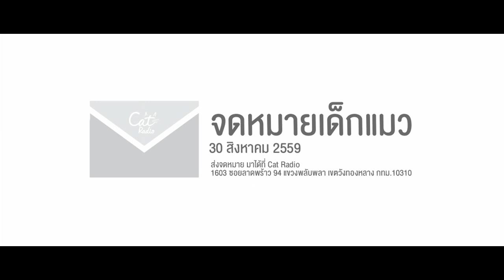จดหมายเด็กแมว ตอน ควันหลงกิ๊กบอยตรัย และต้นกำเนิดรายการจดหมายเด็กแมว (30 Aug 2016)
รายการ จดหมายเด็กแมว
ตอบจดหมายปิดผนึกจากคนฟังทางบ้าน ไขทุกปัญหาชีวิต และเป็นที่พึ่งทางใจให้เด็กแมว โดย 3 ผู้มีอิทธิพลต่อวัยรุ่นไทยมากที่สุดแห่งยุคนี้
บอย ตรัย ภูมิรัตน / คมสัน นันทจิต / เล็ก กรีซซี่คาเฟ่

ทาง CAT RADIO

รายชื่อจดหมายที่อ่านในสัปดาห์นี้
1.จดหมายจากคุณเพนกวิ้น
2.จดหมายจากคุณมุมหน้าประตูบ้าน
3.จดหมายจากคุณเอส
4.จดหมายจากคุณ จดหมายจากดาวพฤหัส
5.จดหมายจากคุณปริศนา

ส่งจดหมายมาได้ที่ CAT RADIO
1603 ซอยลาดพร้าว 94 แขวงพลับพลา

ติดตามความเคลื่อนไหวและฟัง CAT RADIO 24 ชั่วโมง ได้ที่
APPLICATION CAT RADIO ทั้งทาง ITUNES และ PLAYSTORE